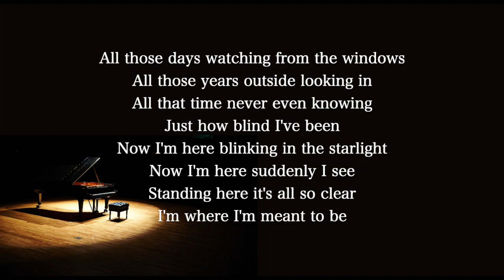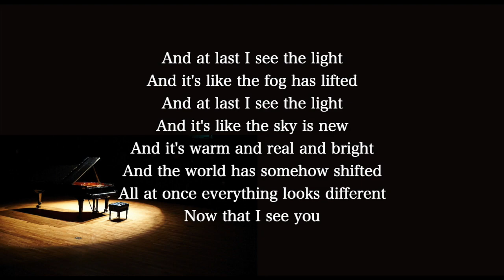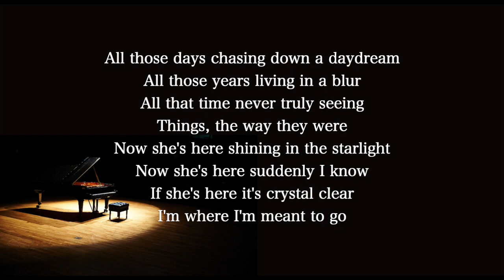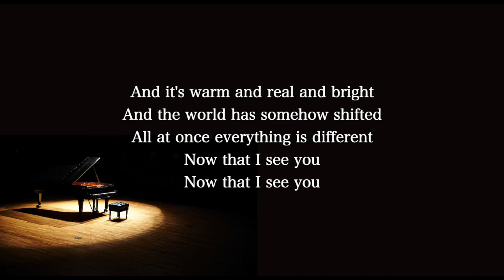【Piano Karaoke Instrumental】I See The Light / Tangled【Original Key】